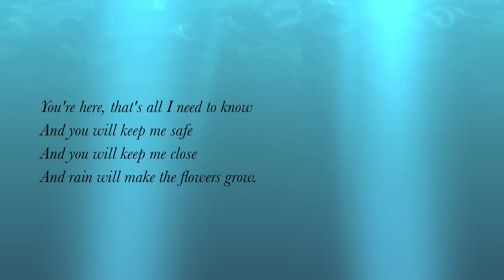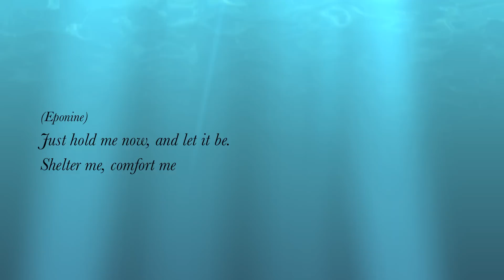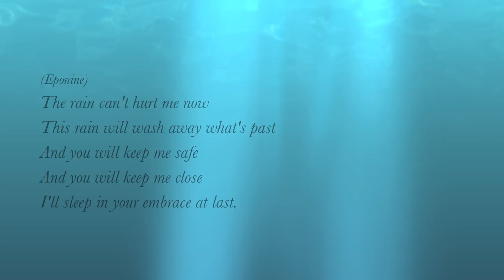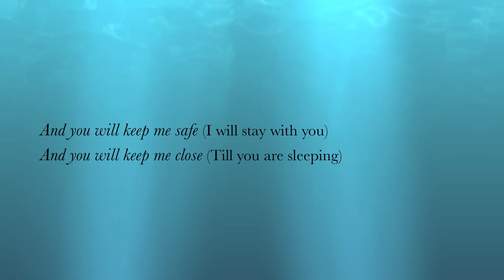A Little Fall of Rain lyrics [Les Miserables 10th Anniversary Edition]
The lyrics for the song A Little Fall of Rain, as sung by Lea Salonga and Michael Ball in the 10th Anniverary edition of the play. Please enjoy.

The animation I used isn't the best, but I made this video when I didn't really understand how to use iMovie. Now I'm using Final Cut Pro and my mistakes seem really pathetic. But I made this video because I couldn't find this particular version with lyrics on YouTube. I figured other people might want to find it, too. So thanks for putting up with my amature video editing skills in this video :)